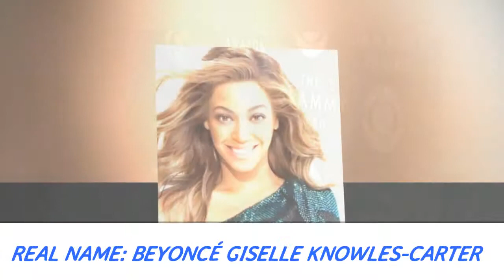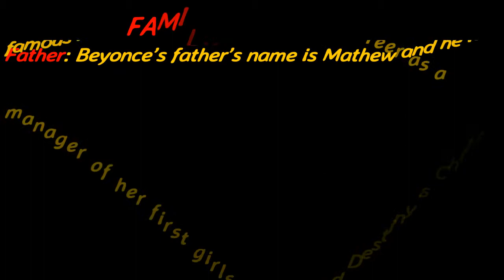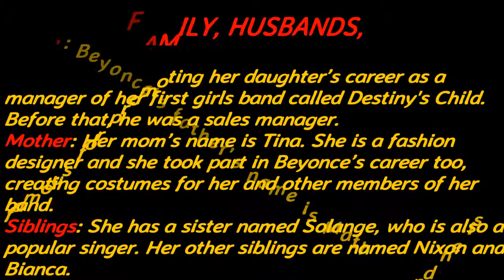Beyonce Knowles (POP SINGER) Biography | About, Before Fame, Trivia, Family Life, Associated With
Beyonce Knowles
POP SINGER
BIRTHDAY:
September 4, 1981
BIRTHPLACE:
Houston, TX
AGE:
35 years old
BIRTH SIGN:
Virgo
Note: all data collected by website and google.